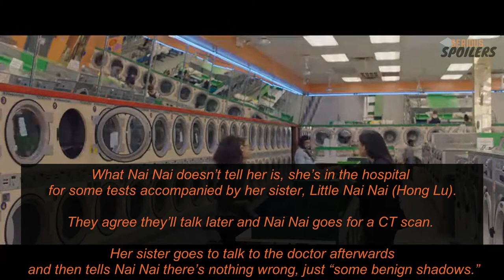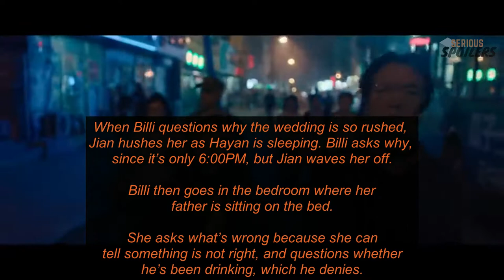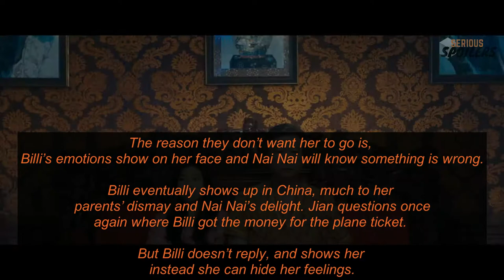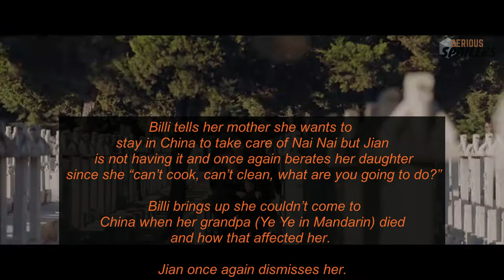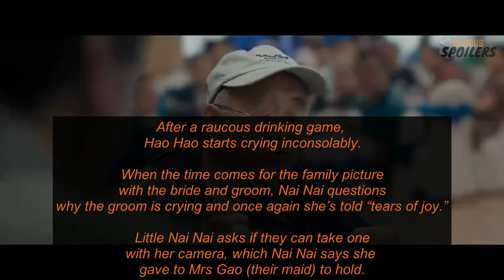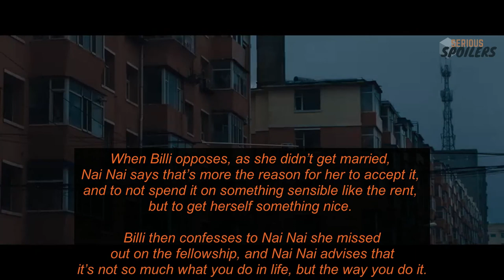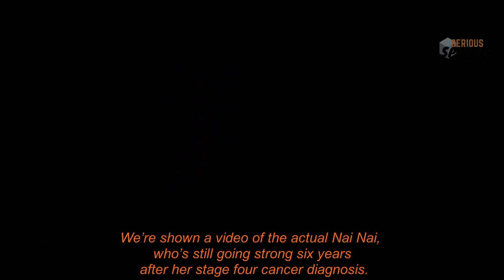The Farewell | Serious Spoilers | Plot Breakdown | Movie Recap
A Chinese family learns that their grandmother has less time to live so they organise a wedding before her death. However, Billi is unhappy with the family's decision.

What did you think of the movie? I want to hear your comments below.
Until the next Spoiler.